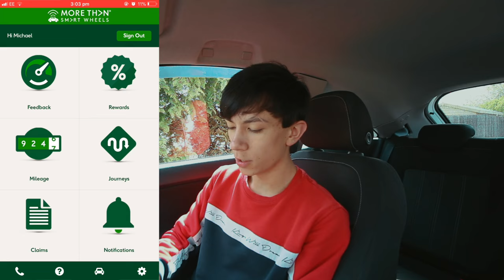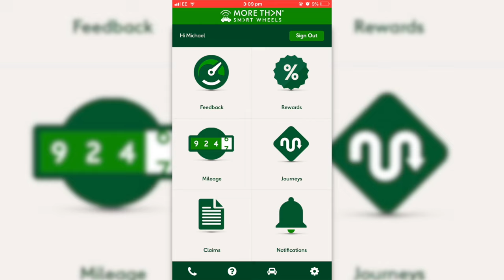BLACK BOX INSURANCE UK REVIEW! 😱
IN TODAYS VIDEO I DO MY 1 YEAR REVIEW OF MY BLACK BOX INSURANCE AND SHOW YOU GUYS WHAT I THINK ABOUT IT, I ALSO TELL YOU HOW MUCH MY INSURANCE IS NEXT YEAR!